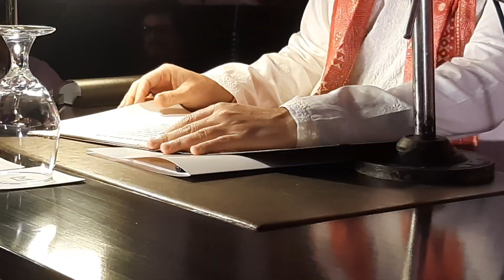চালতা বাগান পুজো'র সাংস্কৃতিক অনুষ্ঠানে সঞ্চালনা ও পাঠে অরিন্দম শীল, হিন্দি কবিতা পাঠে আয়োজক সন্দীপ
ভুতরিয়া এবং অসাধারণ নৃত্যের স্বাক্ষর রাখলো অভিনেত্রী মিমি চক্রবর্তী।